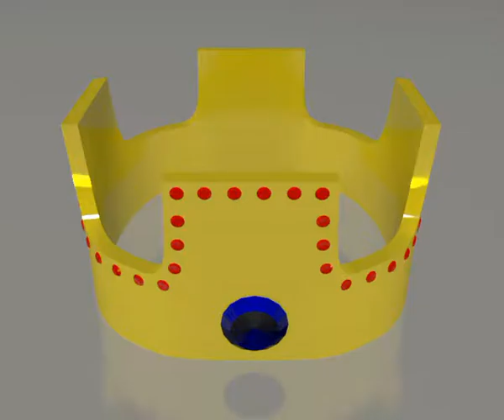King and Queen Crown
This 3D model can be used in king and queen 3D models, Game Characters and promotional video clips.
All details, Diamonds, Textures and materials are included in this package.
Every texture and material is ready to drag on your models.
You can change textures or materials of the model.
You can use all details in your other models.
This model can be used in 3Ds Max and other 3D softwares.
King and Queen Crown 3D model has .max , .3ds and .obj files.
Thank you very much, I love you!